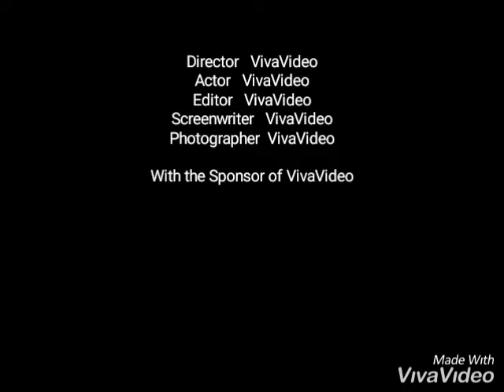Сериал "Black blood" 11 серия 1 сезон